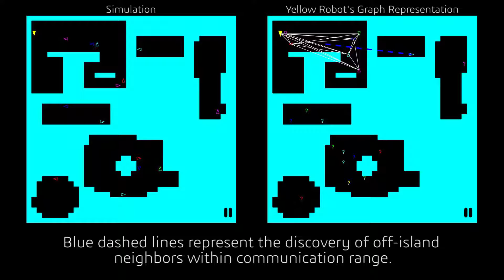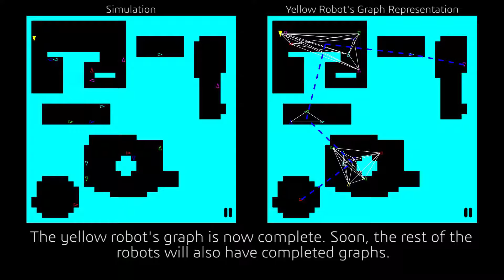Distributed Algo. for Mapping the Graphical Struct. of Complex Envs. w/ a Swarm of Robots (ICRA2017)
Abstract:
This paper presents a novel multi-robot mapping algorithm which allows a large number of simple robots to map the discrete graphical structure underlying an environment of multiple disjoint subregions. Examples of such environments include rooms in a building, buildings in a town, chambers in a cave network, or islands in an archipelago. Each robot is limited to a small communication range, compass, GPS sensor, and a short-range proximity sensor (e.g. bump sensor). Furthermore memory is limited, so no metric map of the environment is stored. Instead the algorithm determines which robots inhabit the same subregion, and which of these groups of robots are able to communicate. This information is captured in a disk graph representation. It is proven that these simple capabilities are sufficient to guarantee that all agents will determine the graphical structure in a finite time. Two environment configurations were tested with a range of quantities of robots. These simulations confirm that processing time is polynomial in the number of robots and indicate that the number of steps to convergence is linear in the number of robots.